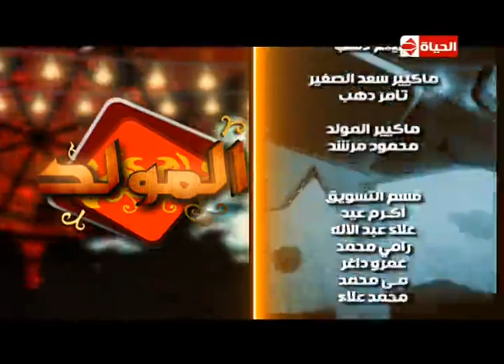El-moled - المولد - الحلقة الـ 30- ميرنا المهندس